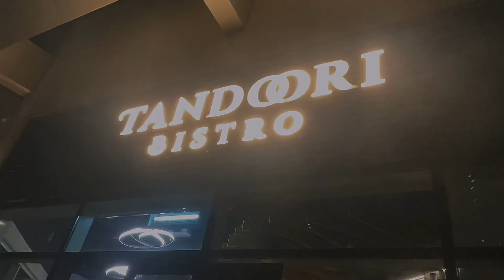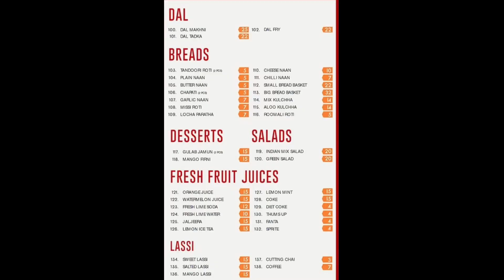Tandoori Bistro | Restaurant | UAE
A hidden gem with excellent quality of finger licking good food, good quality food and perfect taste of Pakistani Cusine.